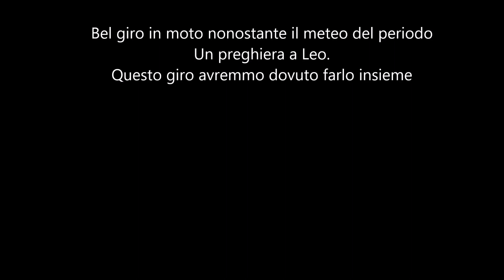Napoli in moto dall'Abruzzo. 24-11-23